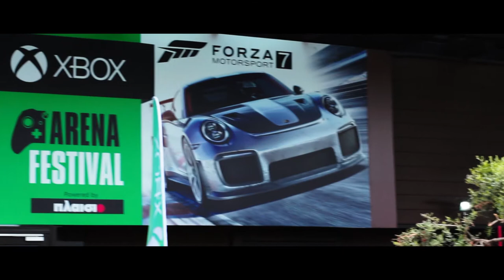XBox Arena Event | Gazi Music Hall | 23-24 Ιουνίου 2018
Ένα μικρό βίντεο montage από το xbox arena festival 2018 στο Gazi Music Hall στην Ιερά Οδό.Τουρνουά σε διάφορα παιχνίδια,cosplay concepts και πολλά άλλα σ' αυτό το event!!!

Hardware:

MoBo: Gigabyte z270x ultra Gaming
CPU: Intel Core i5-7600K oc4.8GHz
GPU: Gigabyte GeForce GTX 1060 3GB Windforce OC
RAM: HyperX Fury 2x4GB oc2800MHz DDR4
PSU: Aerocool KCAS-650M
HDD: Western Digital 1Tb Blue
HDD2:Western Digital 1Tb Caviar Blue
SSD: 2 x Samsung SSD 850 EVO 250GB
Liquid Cooling System:Coolermaster Seidon 240v
Pc Case: Coolermaster Masterbox Lite 5

X-BOX One Controller with cable for Windows
Steering Wheel: Logitech Driving Force GT

WebCam: Logitech C270

Headset: Razer Kraken 7.1v2 Chroma

Software:

REC:  Nvidia ShadowPlay
          OBS Studio

Action Camera: GoPro Hero+ LCD
DSLR Camera : Canon EOS 700D Lenses:Kit ef-s 18-55 f:3,5-5-6 & Yongnuo 50mm f1.8 prime